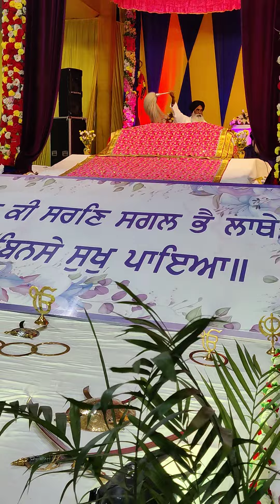Sant Baba Kashmira singh ji alohra sahib wale